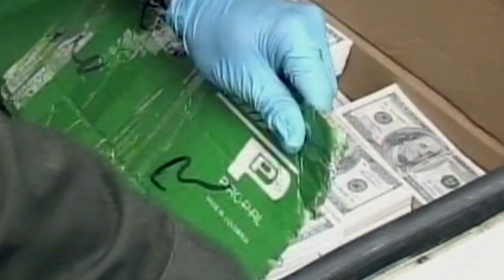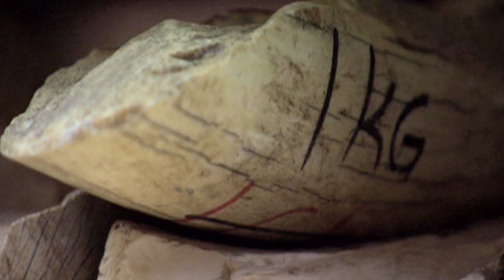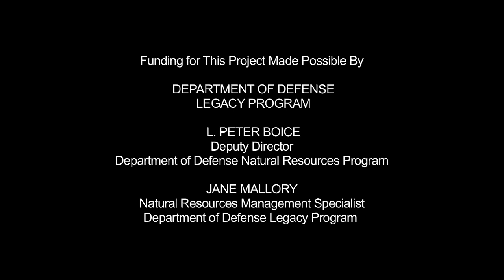Caught in the Crosshairs: Combating the Illegal Wildlife Trade in Iraq & Afghanistan TRAILER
WCS advised the Department of Defense on threats posed by the illegal wildlife trade to the overall combat mission in Iraq and Afghanistan. This video, narrated by acclaimed actor/director and United Nations Goodwill Ambassador for Biodiversity Edward Norton, informs U.S. military personnel about the consequences of buying illegal wildlife products when deployed or stationed overseas. For more information and the full-length video, go